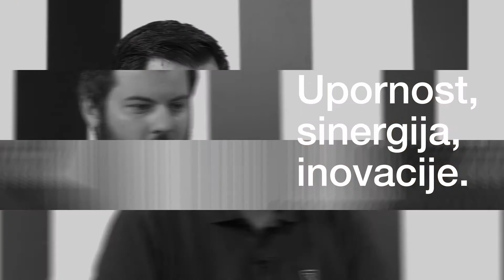Neuspjeh je sastavni dio uspjeha! – poruka Davorina Štetnera mladima koji kreću u poduzetništvo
Saša Cvetojević u 9. emisiji Poduzetnički mindset ugostio je Davorina Štetnera. Poduzetnik i investitor na čelu je Kreator grupe koja se sastoji od nekoliko tvrtki, projekata i investicija, a predsjednik je i Hrvatske mreže poslovnih anđela – CRANE. Gledate poruku za kraj koju je Davorin Štetner upustio mladima, onima koji su se odlučili napraviti prvi korak prema poduzetništvu.

Glavni i odgovorni: medijska platforma Poduzetnik
Programski partner: EY Hrvatska
Mjesto radnje: Siget, Broadcast.hr
Produkcija i realizacija: Dunja Trojan & co.
Kostimografija: Varteks
Generalni partner: A1 Hrvatska
Partneri: EU Parlament, HSM informatika, Salesforce, Hrvatska poštanska banka, Porsche Inter Auto Hrvatska, Moj-eRačun, Must Espresso Hrvatska, Impuls-Leasing Hrvatska, ELDA PHARM, Fininfo